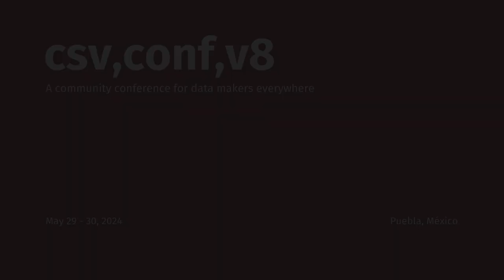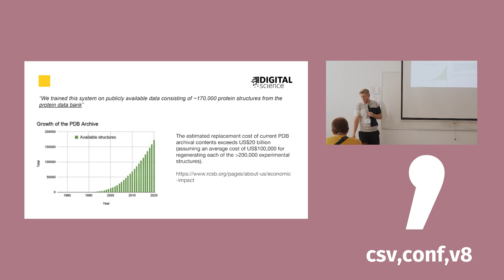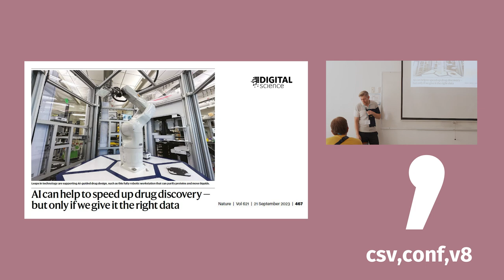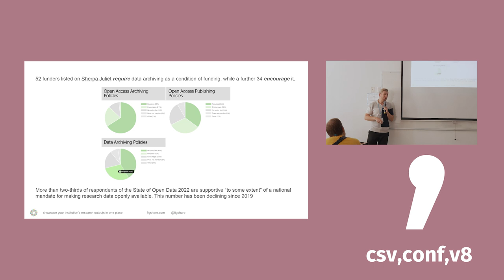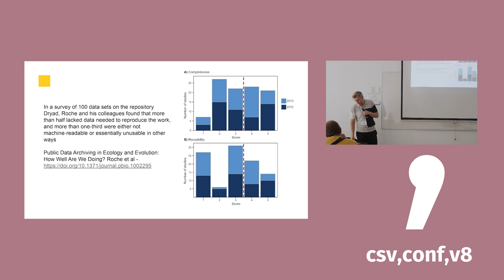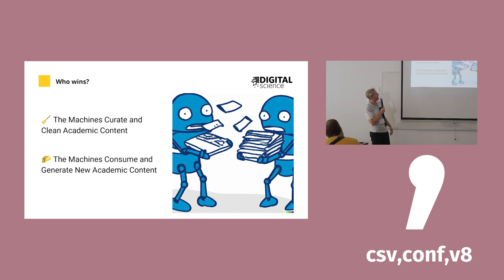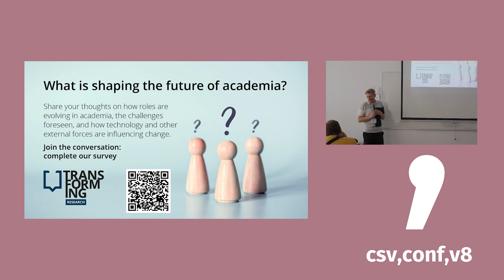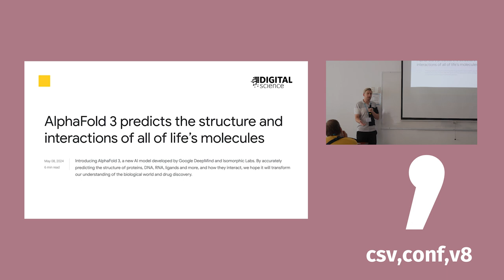AI and Academic Data - Niche communities or a global opportunity?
Presented by: Mark Hahnel (EN)

The availability of shared data and non traditional research outputs has increased dramatically over the last 10 years and is growing at an exponential rate. Generalist repository platforms have matured into well known locations to share data. But what does the use of these open platforms actually look like? Is the shared data being reused and by who? Are outputs shared in a way that is actually useful? The answers to these questions help identify whether new academic knowledge produced by AI can be contributed to globally, or in niche communities alone. This talk will present data from one free generalist platform that explore its global user base and examine what that means for the future.